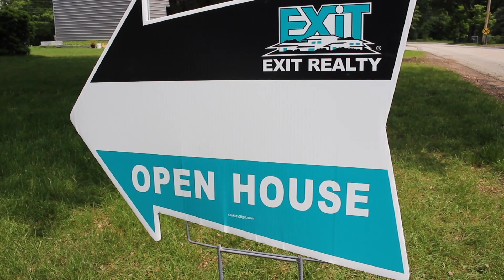Be a smart homebuyer: Attend Ope​n Houses!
Trying to get a feel for a home amidst the foot traffic of other buyers can seem a tad overwhelming. With a little forethought, you can make an open house feel like a more personal experience!

When you visit an open house, you should have several questions prepared for the seller’s agent and you should have already conducted some research too. You want to leave this process feeling that you have enough information to make a well-informed decision.

With that being said, during the busy open house season, it is important for the agents to be safe as well! The Bill Murphy Team is here to help!

Remember we are available for Open Houses, help with marketing materials, and writing pre-approvals not only during regular business hours but on weekends as well!